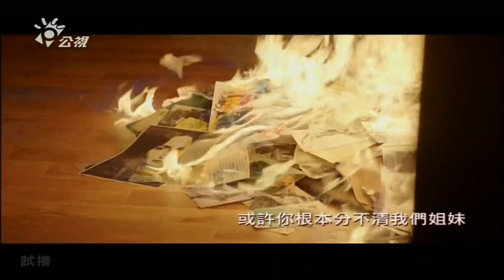[誰來晚餐.5][賴青松與多良枇杷農輝哥](1)CH013-1300131230